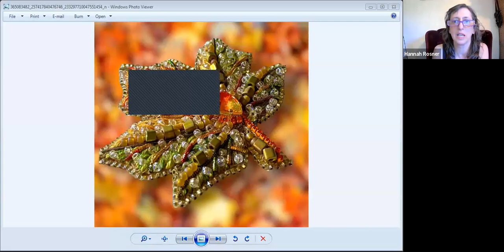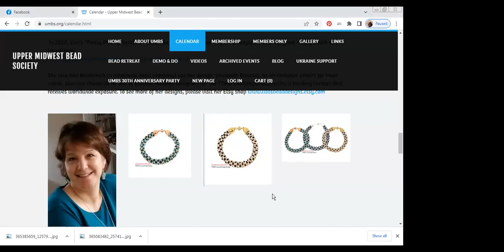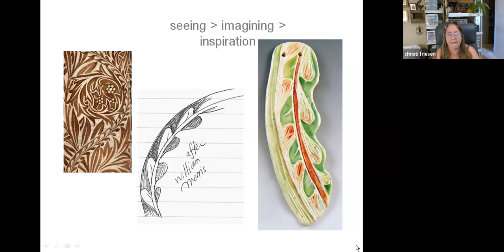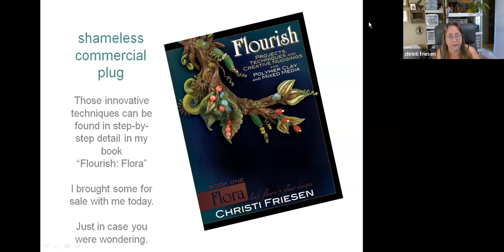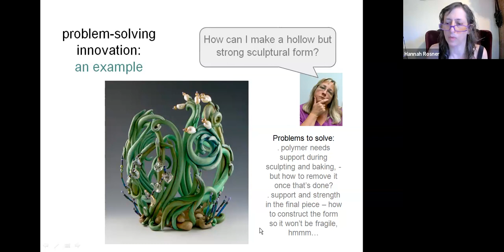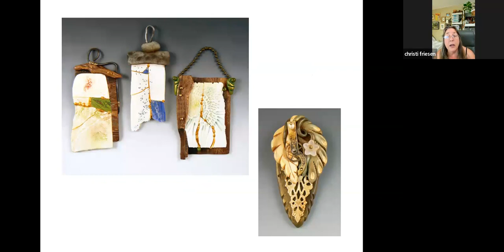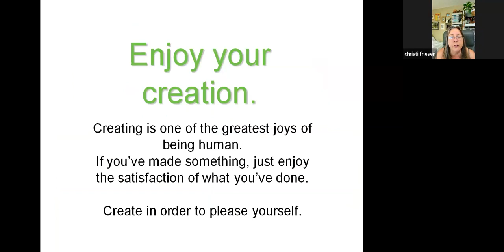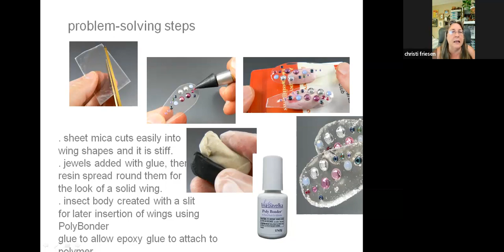Monthly Meeting 8 7 23 Christi Friesen Polymer Clay Magic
Christi Friesen shares her knowledge about creating polymer pieces